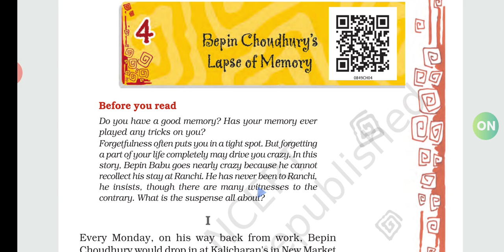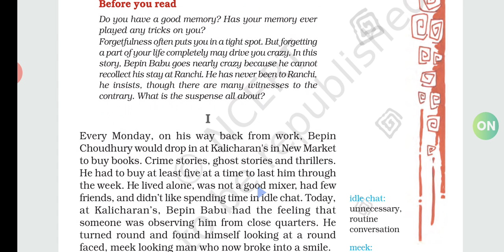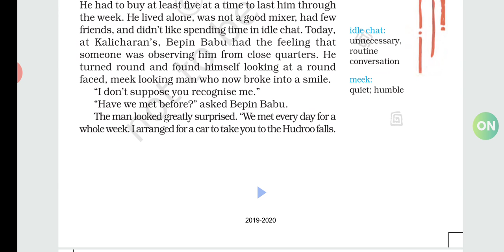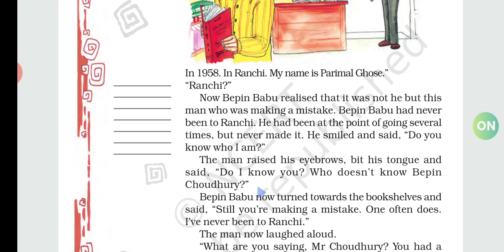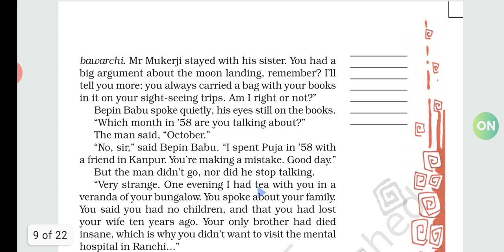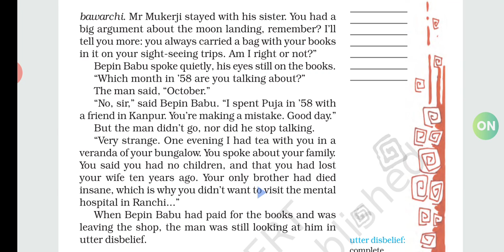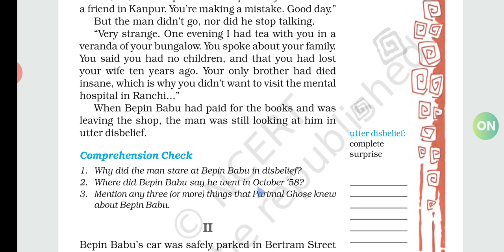8 std English Hindy dew unit:4 Bepin chaudhary lapse of memory part1